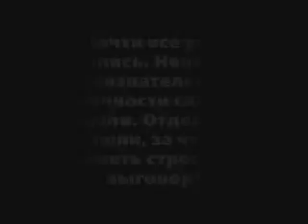Встреча форумчан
Луганск, Украина